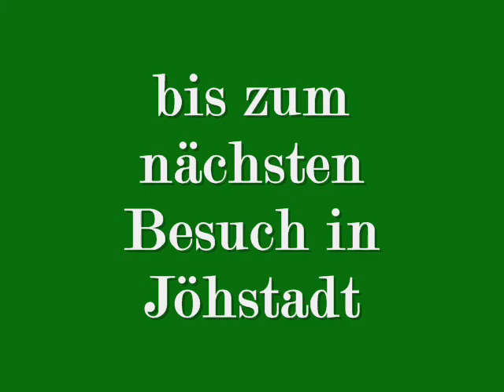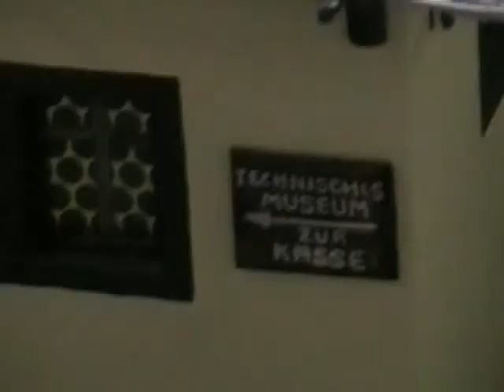Film Jöhstadt Schönfeld